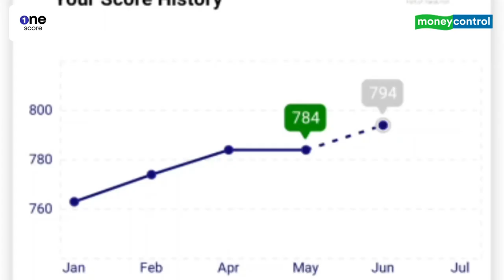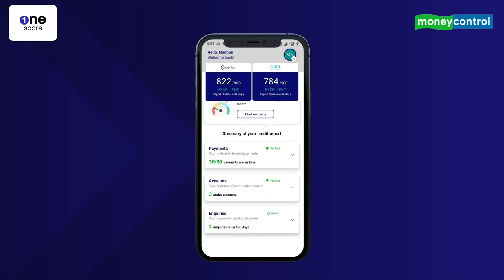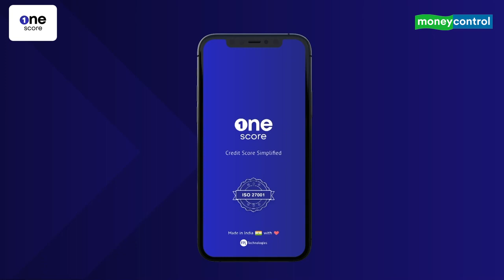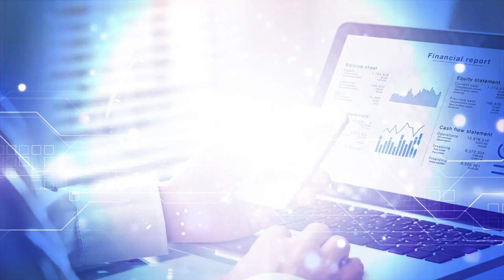How To Avoid A Debt Trap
Let us help you avoid a debt trap. Start with looking up your credit score and then consider the factors that affect it. Start at ScoreDekhaKya, an initiative by OneScore and Moneycontrol which is helping build financial discipline.